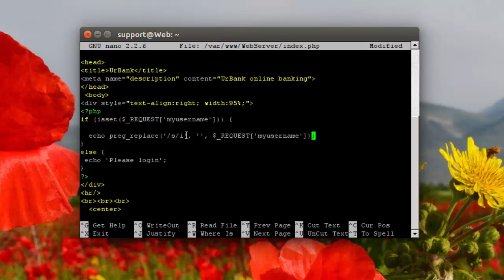XSS ~ Implementing pre_replace(... )